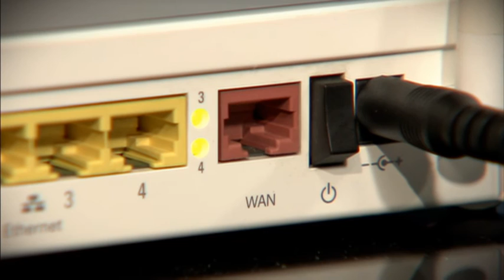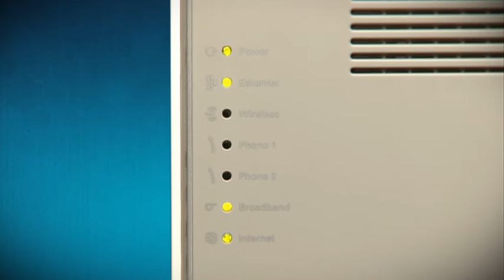Thomson TG 784: Οδηγίες Ενεργοποίησης ADSL Modem Router